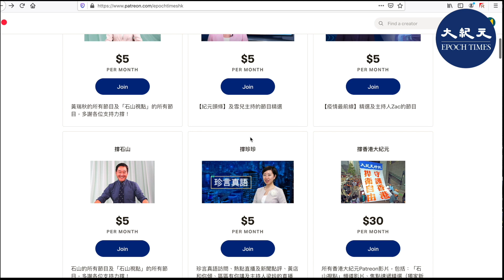【新視角聽新聞】(Patreon預告片)拜習通話誰讓步？世衛突改口